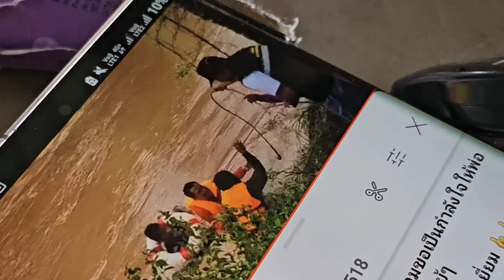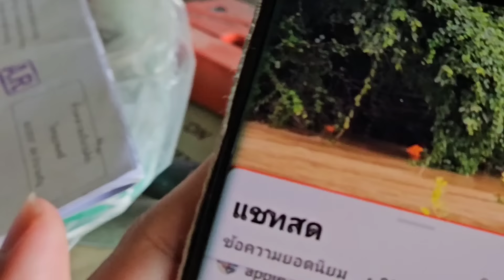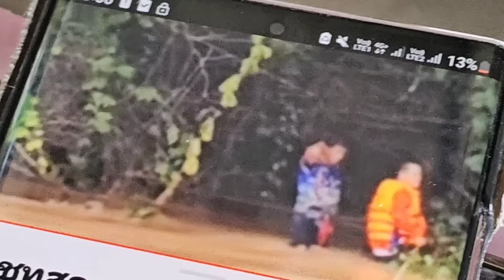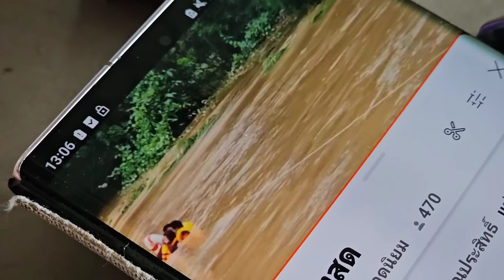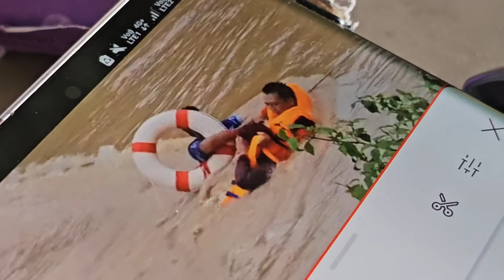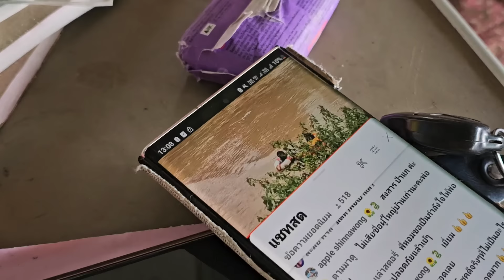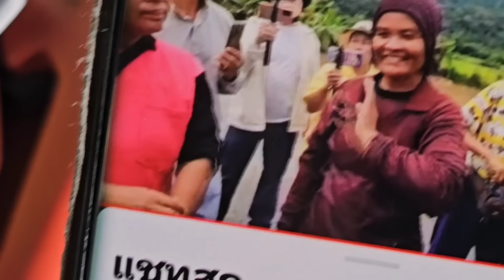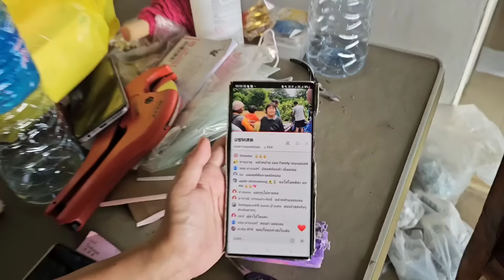ลุ้นมาก​! ฮีโร่พ่อเปา​ พร้อมเจ้าหน้า​ที่ ช่วยคนจากน้ำป่า​ พี่เหน่งเฮลั่นบ้าน​ แม่ยกนิ้วให้เลย​